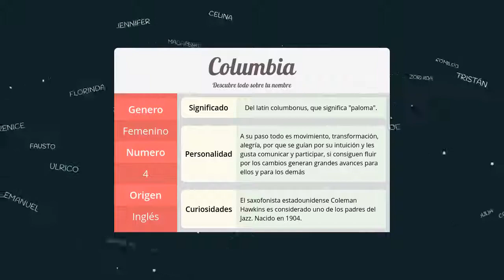Significado de Columbia, nombre Inglés para tu bebe niño o niña (origen y personalidad)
Descubre el significado del nombre (Inglés) Columbia y el origen de su procedencia. En la fuente original podras descubrir la personalidad y algunos datos curiosos del nombre para tu bebe.